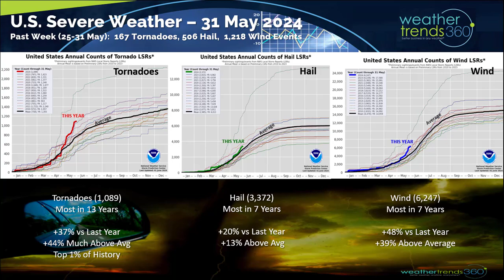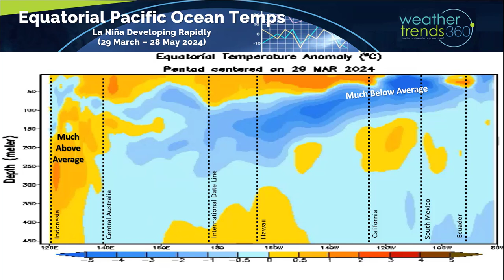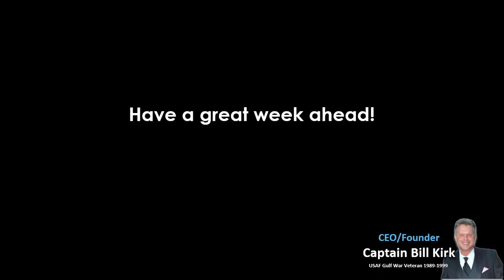Captain's Log 1 June '24 Warmer & Wetter Pattern Ahead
1 June '24:  Happy 1st Saturday of Summer! :)

It's the start of meteorological Summer and the 2024 hurricane season.  The front half of June last year was the cool and driest in 12 years, this year the warmest in 3 years but wettest in 11 years.

Severe weather continues to be on a near record pace adding 167 tornadoes, 506 hail events and 1,218 wind events in the past week.  All categories are well above average with tornadoes the most in 13 years and in the top 1% just behind the record 2011 season.

The 3-day severe weather outlook shows severe weather shifting from the Western Plains into the Northern Plains Sunday.  Severe weather threats continue into the week ahead in the Heartland.

La Niña continues to rapidly develop and likely to continue through 2024 into early 2025 before transitioning to a Neutral phase in Spring 2025.  Record warm water continues in the Tropical Atlantic which doesn't bode well for the 2024 hurricane season that will be very active with high threats for South Florida, Texas and much of the Caribbean.

 Last week (26 May - 1 Jun) across the World shows the U.S. trending -0.2F cooler than last year, coolest in 3 years and 19th coolest of the past 39 years.  Rainfall was again up +99% vs last year, most in 3 years and 16th wettest of the past 39 years.  Even cooler across Canada while the U.K. was warmer.  Australia and India were the hot spots, but most of the World continues to be in a very wet cycle.

This week (2-8 June) is the start of meteorological Summer and it's getting off to a warmer but wetter start than last year's cool/dry start.  The U.S. overall trends +2.5F warmer than last year, warmest in 3 years and 3rd warmest of the past 39 years.  The hottest trends are in the West and Southwest and New England.  Rainfall up +118% over last year, most in 5 years and 13th wettest of the past 39 years.  Severe weather risk highest in the Central U.S.  The warmer trends are a plus for seasonal items, but the rain continues to put a damper on demand and store traffic.

Next week (9-15 June) before Father's Day shows more of the same with the U.S. trending +3.7F warmer than last year and 6th warmest of the past 39 years. Rainfall +23% wetter than last year, wettest in 9 years and 6th wettest of the past 39 years.  The most improved region for Summer seasonal sales is the West where it's both warmer and drier vs a year ago.

The World 2-week outlook (2-15 June) shows a general warming trend across North America, cooler in Central Europe.   North America and Europe remain on the wet side.